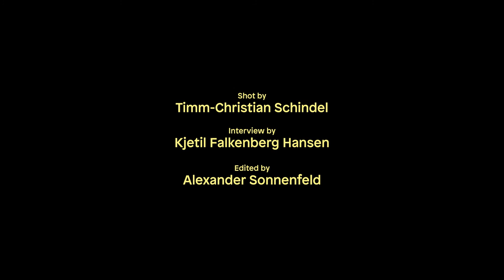SAMPLE MUSIC FESTIVAL 2015 | Gabriel Prokofiev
Interview with UK´s famous composer Gabriel Prokofiev on S-Notation during the SMF 2015.

Being a grandson of Sergei Prokofiev of "Peter and the Wolf" fame, Gabriel's choice of career was pretty much a foregone conclusion. After graduating from a composition course, he developed an interest in Hip Hop music, which led him to start the "Nonclassical" record label in 2003. In 2011 he composed the orchestral "Concerto for Turntables", which featured four-time DJ world champion Mr. Switch as a soloist.

Interview by Kjetil Falkenberg Hansen
Film by GRANARTE Films